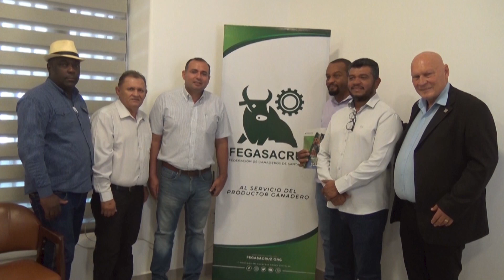FEGASACRUZ RECIBIÓ COMITIVA DE MATO GROSSO Y VILA BELA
Con el objetivo de trabajar en alianzas entre Brasil y Bolivia, la Casa del Ganadero, FEGASACRUZ, recibió a la comitiva de Mato Grosso y Vila Bela para analizar en conjunto la posibilidad de un Corredor Bioceánico con el país vecino.  Walter Ruíz, presidente de FEGASACRUZ, agradeció esta importante reunión que ayudará con el proceso de pavimentación “Muy alagados con la visita, una comitiva con mucho trabajo, con mucho estudio que prevé una proyección a corto plazo” enfatizó.

Esta reunión contó con la presencia del Prefecto de Vila Bela, Andre Bringsken, el presidente de la Asociación de Ganaderos de San Ignacio de Velasco, AGASIV, Emilio Peña y autoridades competentes de esta región.   Por su parte, el presidente del Comité Pro Asfaltado San Ignacio/ Vila Bela – Brasil, Pedro Lacerda resaltó la gestión de la institución “FEGASACRUZ tiene una fuerza institucional muy grande que nos va a ayudar a la gestión para la conclusión de los 240 km de pavimentación Vila Bela – San Ignacio”.